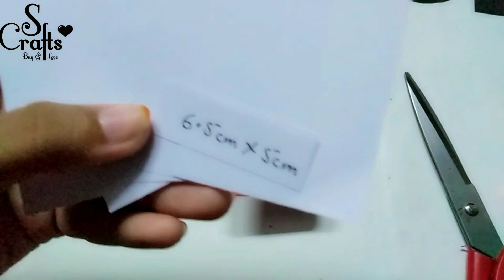Explosion Box Tutorial | Part 3 | Gift for her | Easy tutorials | Handmade | S Crafts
Pink Explosion Box Tutorial
2 Layers.
Easy handmade Explosion Box tutorial .

 More Explosion box designs :-

✧◗ₒ Material Used ₒ◖✧

● Pastel Sheets A4
    - Black
    - Light Pink
    - Dark Pink
    - White
● Black Marker
● White Ribbon ( 1cm width )
● Pink Ribbon ( 1cm width )
● Wave shaped (~) Scissor
● Heart Shape Punch
● Basic Stuff - Scissors , glue , Pencil , scale

⋆✿⋆ .. For Any Details or Orders ... ⋆✿⋆

•Scrapbooks:-

•Tutorial Videos:-

                  - S Crafts